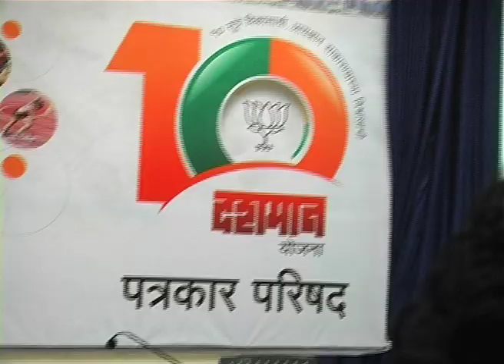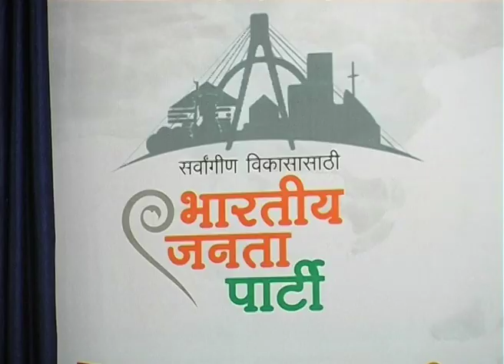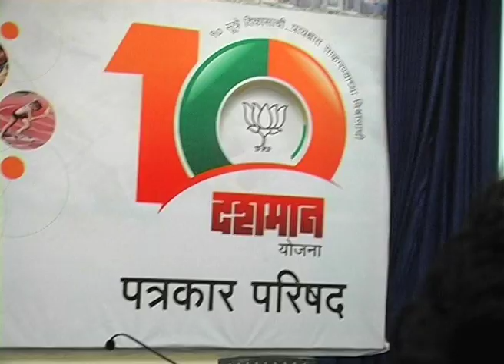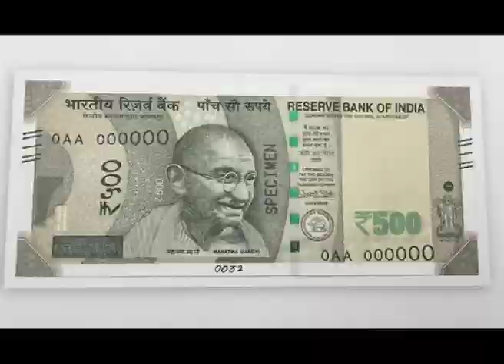17 May 17_Marathi